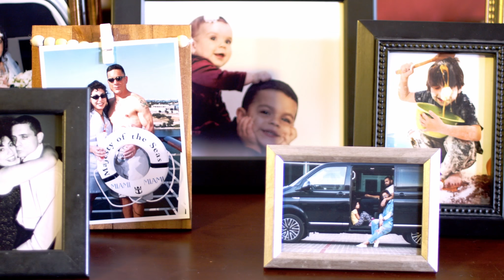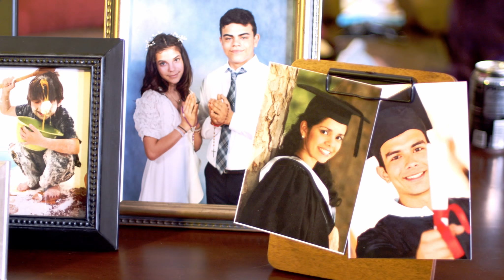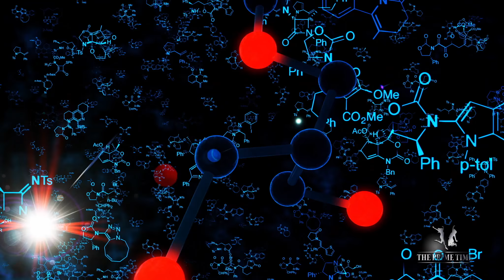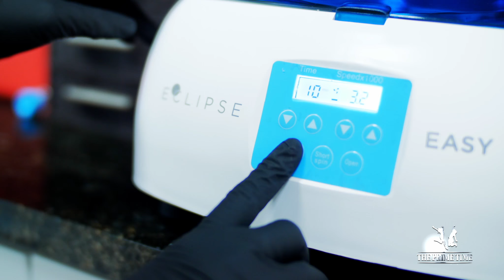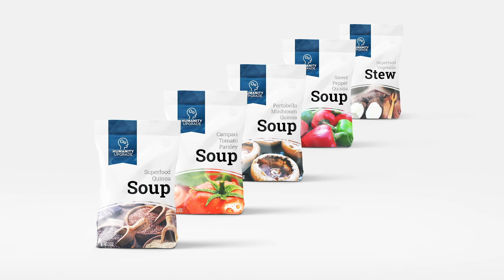The Prime Time - Sexy and 50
Award winning show about women living in the prime of their lives and doing the things needed to look, feel and stay young! Life starts at 50!